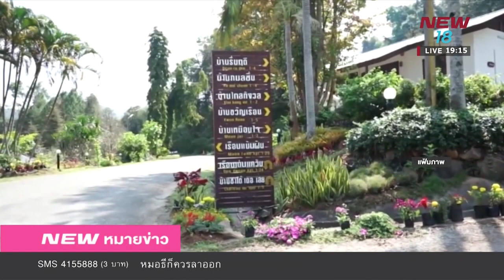นิวหมายข่าว l ช่วงที่ 2 l 13 ก พ 61 l NEW18